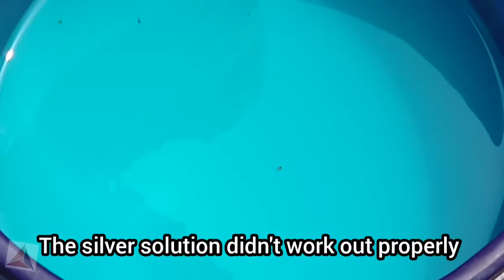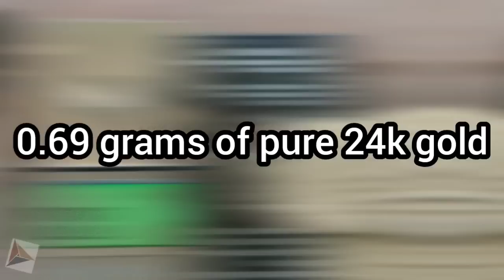BGA Bottom Parts Gold And Silver Recovery | Recover Gold And Silver From BGA Chips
Hello Viewers,
In this video, we are showing you how to recover gold and silver from BGA Bottom Parts.
We already have shown you how to recover gold from BGA IC Chips And BGA top parts.
Here's a separate video for the BGA bottom parts